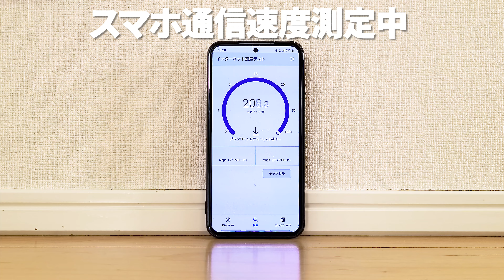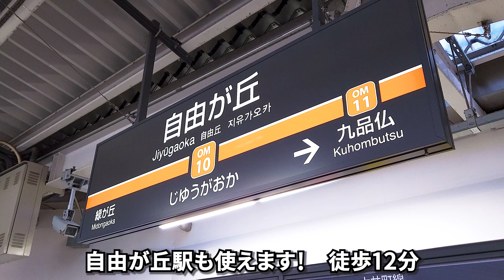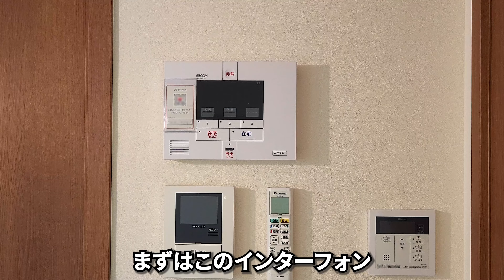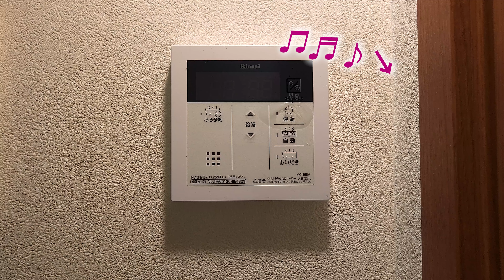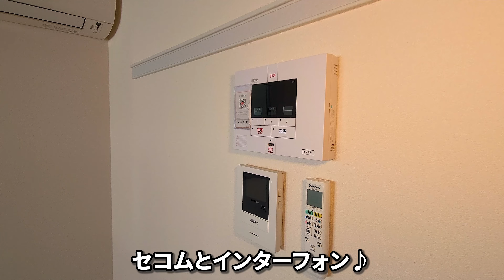ミニマルか？ゆとりの暮らし？ワンルームか広々1LDK？無駄のない間取りが贅沢を内見！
快適な一人暮らしができる、入居者のことを考えて作られた住みやすい物件でした。

都立大学駅の特徴を以下の5つにまとめました。
1. **閑静な住宅街**
   駅周辺は落ち着いた住宅地が広がっており、静かな環境で暮らしやすい地域です。住環境が整っており、ファミリー層にも人気があります。

2. **東急東横線での交通利便性**
   東急東横線の駅として、渋谷や横浜へのアクセスが便利で、通勤・通学にも最適です。都心と郊外の両方へ容易にアクセスできる立地です。

3. **おしゃれなカフェやレストラン**
   駅周辺には個性的なカフェやレストランが点在しており、落ち着いた雰囲気の中で食事やショッピングを楽しむことができます。

4. **教育機関や文化施設**
   駅周辺には多くの学校や教育機関があり、文化的な活動も盛んです。また、図書館などの施設も利用しやすい環境です。

5. **駒沢オリンピック公園 碑文谷公園などの緑地**
   駒沢オリンピック公園 碑文谷公園など、緑豊かな公園が周辺にあり、住民がリフレッシュできる場所が多いです。自然を感じながら散歩やリラックスすることができます。

再度のご指摘に感謝いたします。

ベルのマークをONしておくと、新着動画が上がると通知が出るので見逃しもありません。
グランエッグス自由が丘W
所在地 　   東京都目黒区八雲2丁目
交通　　　東急東横線　都立大学駅　徒歩9分
　　　　　東急東横線　自由が丘駅　徒歩12分
築年月　     2012年2月
構造　　　木造地上3階建て

1F　1R　　 16,96㎡　  79,000円　    2,000円
2F　1LDK　34.89㎡　136,000円　　2,000円
リバティヒル奥沢
所在地 　　東京都世田谷区奥沢8丁目
交通　　　 東急大井町線　「九品仏」駅 徒歩4分

1部屋目　1F　1R　19.46㎡　81,000円　4,000円
2部屋目　2F　1R　25.67㎡　83,000円　4,000円
【目次】
00:00　1部屋目　玄関
00:30　キッチン
01:34　リビング
02:42　トイレ　お風呂
04:03　コンセント　スピードテスト
04:38　間取図～玄関
05:27　2部屋目
14:46　目黒→世田谷区
14:54　2物件目　1部屋目
23:59　2物件目　2部屋目